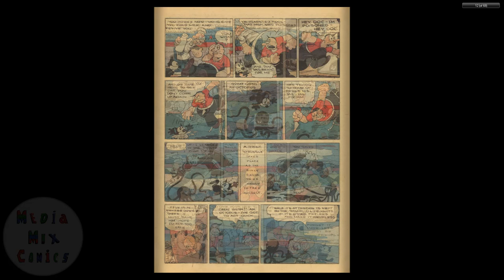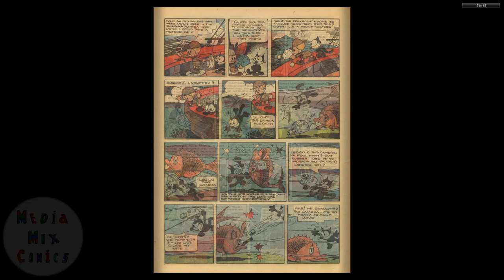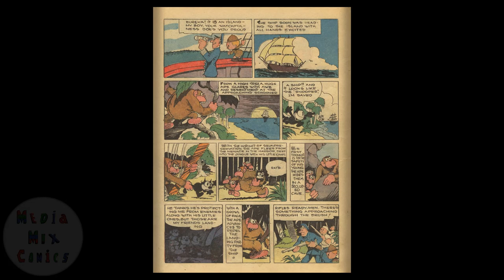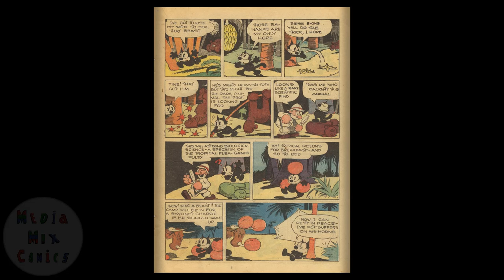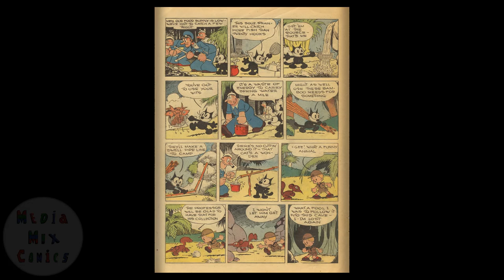Dell Four Color Comics V2 #0015 Felix the Cat